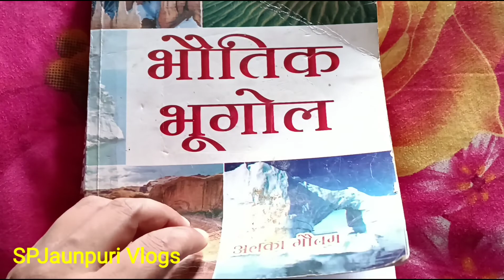Popat Ho Gaya ll Gaid Gaon Me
Popat Ho Gaya ll Gaid Gaon Me ‎@SPJaunpuri Vlogs
Gaid gaon jate huye gadiyon ki ho gyi thi bhidant bal bal bachi gadiyan bhidne se, gaid gaon ka sundar najara Or khubsurat vadiyan ghati jana pada fruits lene ke liye, ghar ke andar bina btaye ghus gya surprice dene ke liye kintu ghar par koi nahi tha or ulta mere sath popat ho gya